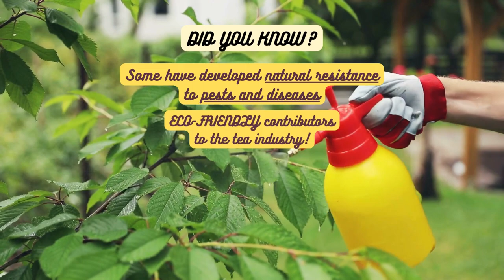🌿 From Plant to Pour: How Much Do You REALLY Know About TEA? 🍂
Embark on a captivating journey through the world of tea production with our latest video.

Discover fascinating facts about tea plants, harvesting techniques, and the art of tea packaging.

Join us as we explore the secrets behind high-mountain teas, legendary blends like Panda Dung Tea, and the remarkable skills of tea pluckers.

Delve into the world of aged teas, uncovering the value hidden within tea storage facilities. Learn about the intricate process of oxidation and the diverse flavour profiles of different tea varieties.

From the ancient tea trees to the concept of terroir, every sip of tea holds a story waiting to be discovered.

Don't miss out on this mesmerizing adventure into the heart of tea culture. Cheers! 🍵

0:00 Tea plants - humidity and elevation
0:15 Panda Dung Tea
0:29 Tea bushes and lifespan
0:41 Harvesting - the "first flush"
0:56 Tea pluckers - the unsung heroes!
1:07 World Record for tea plucking
1:19 Tea storage facilities
1:44 Black tea, Oolong tea, White tea
2:05 Tea packaging - an art in itself
2:17 The oldest known tea packaging
2:30 Tea and terroir
2:58 Ancient tea trees